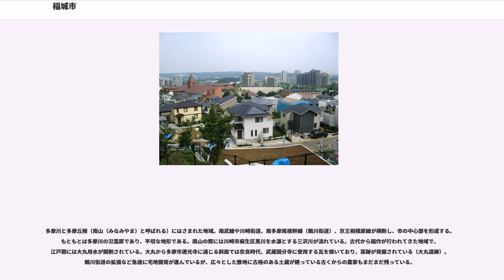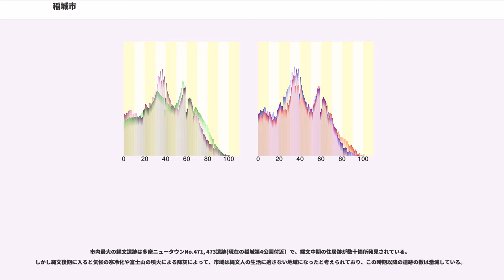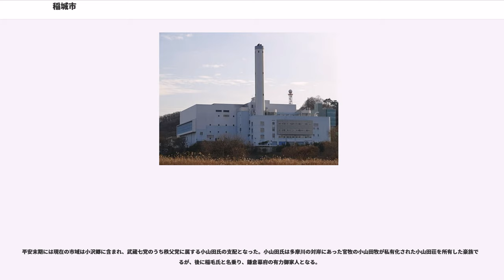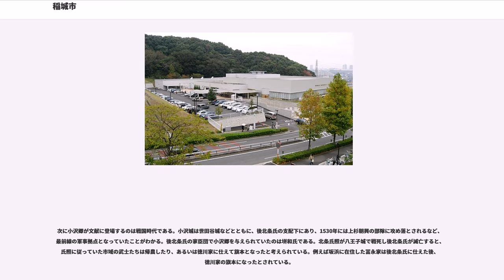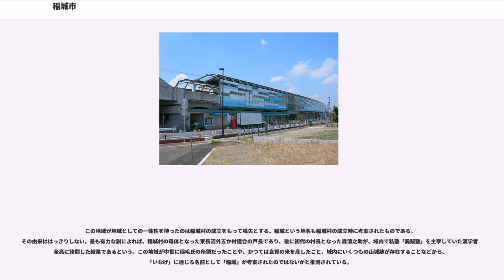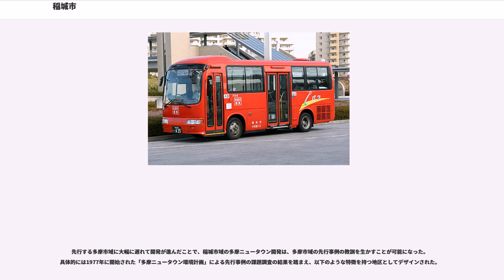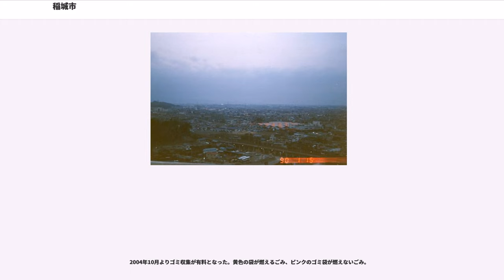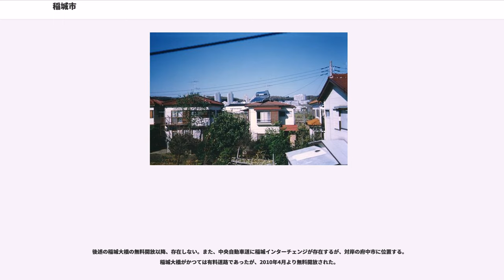稲城市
稲城市（いなぎし）は、東京都の多摩地域南部にある人口約9万人の市。日本住宅公団（現：独立行政法人都市再生機構）による1970年代以降の多摩ニュータウン建設や京王相模原線および小田急多摩線の沿線開発に伴い、多摩川流域の既存住宅地と合わせた人口が急増した。古くからナシやブドウの産地である。サッカーJリーグ・東京ヴェルディのホームタウンでもある。

東京都心から西南に約25km。多摩川右岸に位置し、市内大丸にて取水した大丸用水が東部を潤し、東西方向に三沢川が横断する。多摩丘陵の北東部に位置し、現在は多くが住宅地となっているが、古くから谷戸地形を活かした農業が営まれており、森林も比較的多く残っている。

市域は「勾玉」の形をしており、よみうりランド内の一部が飛地となっている。

大まかに分けると多摩丘陵と多摩川周辺の沖積地の二つとなり、多摩周辺の沖積地（平地）が北部を、多摩丘陵が南部を形成する。また多摩川支流の三沢川が、多摩丘陵部を北西と南西に分ける形で流れる。

多摩川沿いにはJR線の「矢野口」「稲城長沼」「南多摩」の3つの駅、三沢川沿いには京王相模原線の「京王よみうりランド」「稲城」の2つの駅がある。

三沢川にほぼ平行して建設された鶴川街道を北上すると稲城大橋があり、中央道に続くこの稲城大橋が多摩南部とのパイプ的役割を果たしている。

稲城には、坂浜や平尾の丘陵地や台地に関東ローム層が堆積しており、その中の立川ロームという層位から14か所の旧石器時代遺跡が発見されている。

多摩川と多摩丘陵（南山（みなみやま）と呼ばれる）にはさまれた地域。南武線や川崎街道、南多摩尾根幹線（鶴川街道）、京王相模原線が横断し、市の中心部を形成する。もともとは多摩川の氾濫原であり、平坦な地形である。南山の際には川崎市麻生区黒川を水源とする三沢川が流れている。古代から稲作が行われてきた地域で、江戸期には大丸用水が開削されている。大丸から多摩市連光寺に通じる斜面では奈良時代、武蔵国分寺に使用する瓦を焼いており、窯跡が発掘されている（大丸遺跡）。鶴川街道の拡張など急速に宅地開発が進んでいるが、広々とした敷地に古格のある土蔵が建っている古くからの農家もまだまだ残っている。

市内の多摩丘陵は南山（みなみやま）と呼ばれ、新宿から30分という近さにも関わらずタヌキ、オオタカなど豊かな自然が残る大規模な里山として知られているが、その東側は現在、区画整理組合方式による宅地開発が行われている。ただし、これに反対する意見も根強い。

多摩ニュータウンの東端となる地域である。向陽台は最も早く開発された地域で、駅からの距離は若干遠いものの、中央図書館、市立病院、中央公園などの主要インフラが隣接している。長峰は向陽台と若葉台の間の地域である。若葉台は近年急速に開発が進んだ地域で、大型マンションやショッピングセンターが次々に建設されている。若葉台は稲城市の中でも独特の土地で、黒川はるひ野や多摩市聖ヶ丘・永山など、市外との結びつきが強い。

坂浜は三沢川沿いの狭隘な地域であるが、比較的古くから人間が住んだ地域であり、郷土資料館にはこの地域の江戸時代の様子を復元した大型の立体模型が展示されている。三沢川に流れ込む支流が形成した数多くの谷戸で農業が営まれているが、若葉台側の谷戸は急速な宅地化が進んでいる。南側の斜面には駒沢女子大がある。平尾は坂浜から南に高勝寺坂・天神坂を越えた地域で、川崎市麻生区、特に新百合ヶ丘との結びつきが強い。なお平尾には都内で唯一の「十三塚」が残っている。

現在稲城市がある地域は比較的古くから人間が住んだ土地であり、旧石器時代の遺跡も多数確認されている。それらの多くは、数点の石器が出土しただけの小規模な遺跡で、約2万年前から1万3千年前のものと考えられている。出土した遺物のほとんどすべてが尖頭器（せんとうき）、細石器（さいせっき）、ナイフ形石器などの石器である。当時の人々はこれらの石器を使い、オオツノジカ、野牛、ナウマン象などの大型獣を追って、丘陵のなかを移動しながら狩猟活動を中心とした生活をしていたと考えられる。
市内最大の縄文遺跡は多摩ニュータウンNo.471, 473遺跡(現在の稲城第4公園付近）で、縄文中期の住居跡が数十箇所発見されている。しかし縄文後期に入ると気候の寒冷化や富士山の噴火による降灰によって、市域は縄文人の生活に適さない地域になったと考えられており、この時期以降の遺跡の数は激減している。

弥生時代の遺跡は...